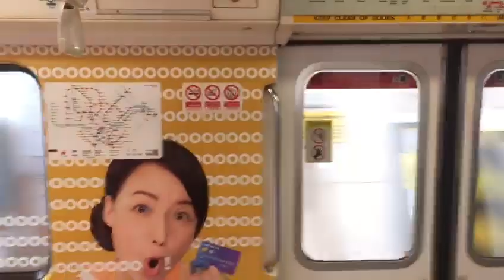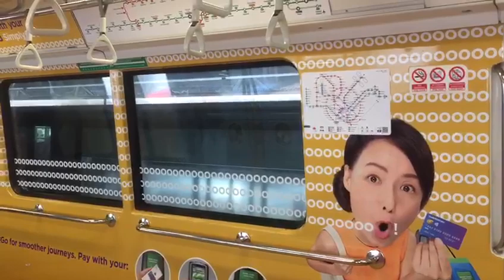KHI C151 | SMRT Trains | EW4/CG Tanah Merah to CG1/DT35 Expo